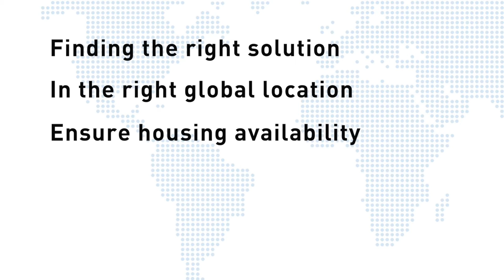Case Study: Filling the Vacancy for Short-Term Accommodations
Graebel partnered with SilverDoor to enhance customer service and temporary housing availability for relocating employees around the world. Over the past five years, the global footprint has expanded, and so has the in-market availability.